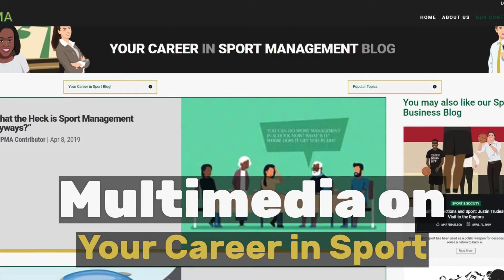SPort MAnagement (SPMA) Hub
Bringing together Sport Management students in Canada and beyond at Certificate, Diploma, Doctoral, Masters, and Undergraduate levels and current professionals in the industry.